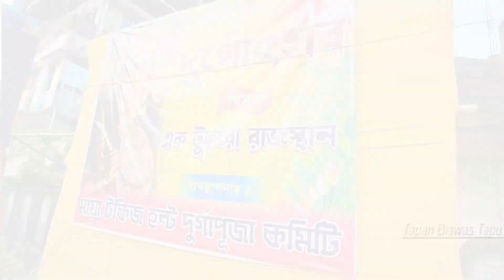আলিপুরদুয়ার দুর্গাবাড়ির সন্ধ্যা আরতি | Alipurduar Durgabari | amar sohor alipurduar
alipurduar durga puja 2024,
durga puja 2024,
alipurduar durga puja pandal 2024,
alipurduar durga puja,
top 10 alipurduar durga puja pandal,
prem mandir durga puja pandal,
biggest durga puja pandal 2024,
দূর্গা পূজা ২০২৪,
দূর্গা ঠাকুর,
মা দূর্গা,
দূর্গা পূজা,
alipurduar durga puja pandal,
top 10 durga puja pandal,
biggest durga puja pandal in west bengal,
durga puja lighting,
adi yogi durga puja pandal,
dooars traveller,
alipurduar news,
alipurduar,
alipurduar junction,
dooars